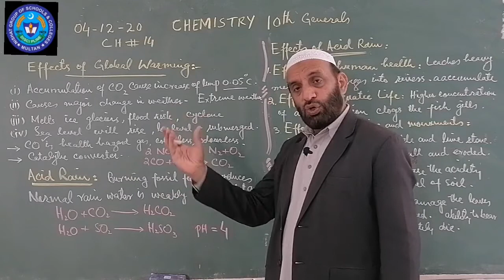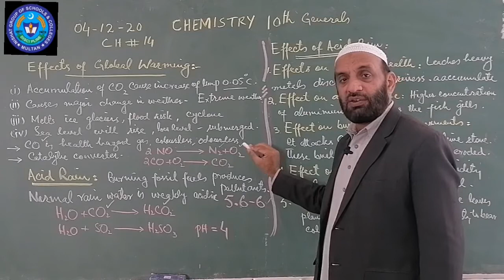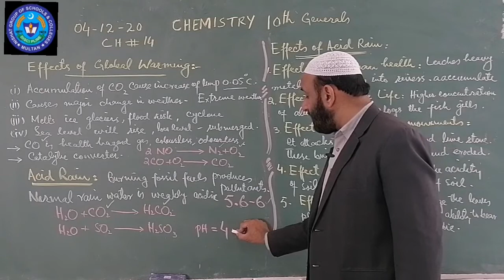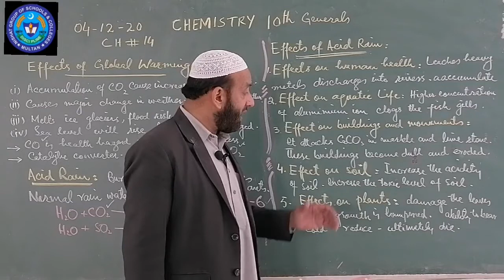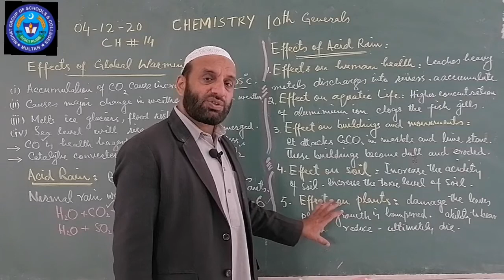CHEM 4 DEC 10TH GENERAL